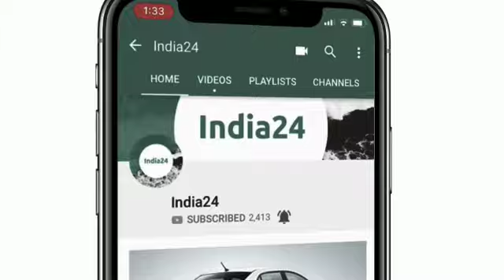मात्र 32,626 रूपए की कीमत पर टीवीएस ने लॉन्च की 80 किलोमीटर का माइलेज देने वाली मजबूत बाइक